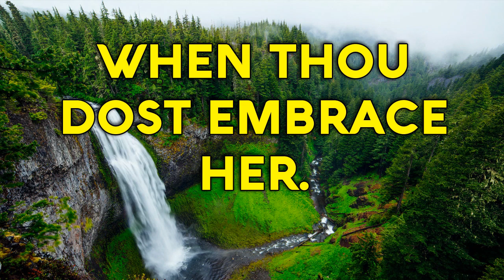Proverbs 4 Song "Wisdom is the Principal thing " (Christian Music with Lyrics)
† Wisdom is the principal thing;
Therefore get wisdom, therefore get wisdom;
And with all thy getting get understanding.
Exalt her, and she shall promote thee:
She shall bring thee to honor,
When thou dost embrace her.
She shall give to thine head an ornament of grace:
A crown of glory shall she deliver to thee.